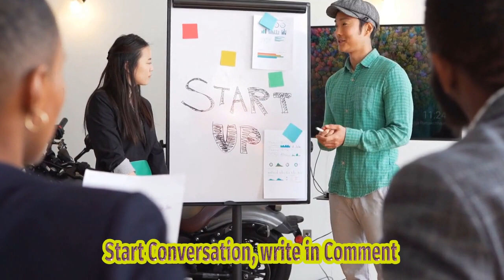Everything You Need To Remember To Watch 'my Big Fat Greek Wedding 3' - Entertainment Week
Fat Greek Wedding And My Big Fat Greek Wedding 2, Fans Are Ecstatic For The Third Installment. This Time, The Film Promises To Take Audiences On An Unforgettable Adventure Through The Beautiful Landscapes Of Greece. In My Big Fat Greek Wedding 3, We Are Introduced To A New Chapter In The Lives Of Toula And Ian Portokalos-miller, Along With Their Quirky And Lovable Family. As They Unravel The Mystery Of Gus' Long-lost Friends, This Heartwarming Comedy Will Have You Laughing, Crying, And Falling In Love All Over Again. Join Us As We Dive Deep Into The Greek Culture, Traditions, And Way Of Life. Discover The Breathtaking Scenery, Indulge In Mouthwatering Greek Cuisine, And Immerse Yourself In The Hilarious And Heartfelt Moments That Only This Family Can Deliver. Don't Miss Out On The Laughter And Love That My Big Fat Greek Wedding 3 Brings To The Big Screen. Mark Your Calendars For September 8th And Get Ready For A Cinematic Experience Like No Other. In This Video, We Discuss The Highly Anticipated Release Of My Big Fat Greek Wedding 3. Join Us As We Explore The Plot, Characters, And Behind-the-scenes Details Of This Hilarious And Heartwarming Comedy. Get Ready For An Exciting Adventure Through Greece And Gain Insights Into The Greek Culture And Traditions Portrayed In The Film. Video Tags: My Big Fat Greek Wedding 3, Greek Adventure, Portokalos-miller Family, Greece, Comedy Movie, Family Film, Greek Culture, Greek Traditions Subtitles: Get Ready For Another Big Fat Greek Adventure As "my Big Fat Greek Wedding 3" Is Set To Hit Theaters On September 8th. In This Highly Anticipated Sequel, The Portokalos-miller Family Embarks On A Journey To Greece In Search Of Gus' Best Friends. Following The Success Of The First Two Films, "my Big Fat Greek Wedding" And "my Big Fat Greek Wedding 2," The Third Installment Promises To Bring More Of The Lighthearted Comedy And Heartfelt Moments That Fans Have Come To Love. In "my Big Fat Greek Wedding 3," The Story Revolves Around The Portokalos-miller Family, A Loving And Boisterous Greek-american Clan. This Time, The Family Travels To Greece In Order To Reconnect With The Best Friends Of Gus, The Beloved Family Patriarch Who Has Sadly Passed Away. As The Family Immerses Themselves In The Vibrant Greek Culture, They Experience Both Hilarious And Touching Moments. From Navigating Quirky Traditions And Rekindling Old Friendships To Discovering New Aspects Of Their Greek Heritage, The Portokalos-miller Family Finds Themselves On An Unforgettable Journey Of Self-discovery. Fans Can Expect To See Familiar Faces Return In "my Big Fat Greek Wedding 3," Including The Lovable Toula Portokalos (played By Nia Vardalos) And Her Husband, Ian Miller (played By John Corbett), As Well As Other Fan-favorite Characters From The Previous Films. The Film Aims To Provide An Entertaining And Heartwarming Cinematic Experience, Capturing The Essence Of Family Bonds And The Beauty Of Greek Culture. It Delves Into The Importance Of Embracing One's Roots, Celebrating Traditions, And Cherishing The Connections That Make Us Who We Are. With Its Release Date Just Around The Corner, Fans Can Start Counting Down The Days Until The Portokalos-miller Family Returns To The Big Screen In "my Big Fat Greek Wedding 3." So Mark Your Calendars And Prepare For A Hilarious And Heartwarming Adventure Filled With Laughter, Love, And A Whole Lot Of Greek Spirit. Everything You Need To Remember To Watch 'my Big Fat Greek Wedding 3' - Entertainment Weekly News | Fat Greek Wedding 3 Promises More Laughs, Love, And Cultural Mishaps. Get Ready For Another Hilarious And Heartwarming Greek Adventure!